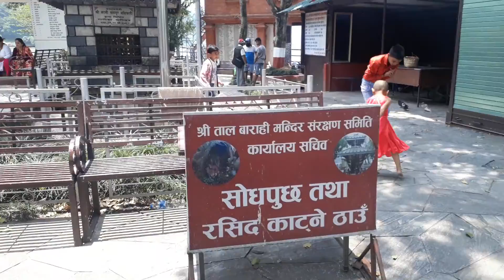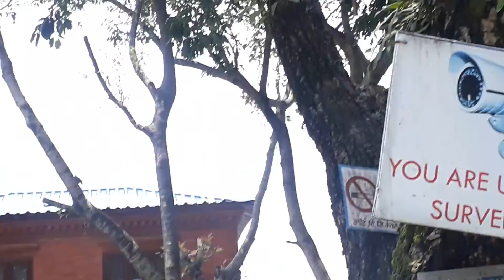Fewa Lekh Pokhra Nepal full Masti javed 7068686866